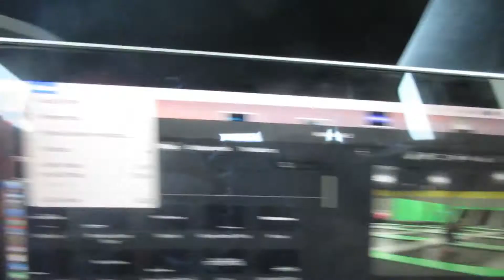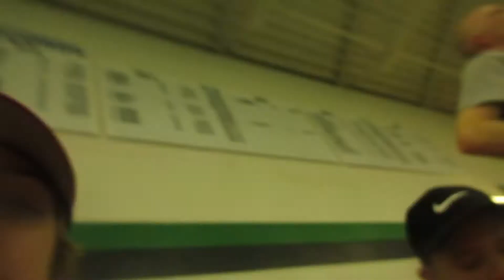WATER POLO || (not keeping track of Vlog numbers anymore)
This was lit